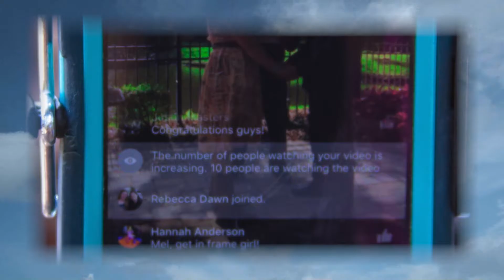WEDDING PHOTO MONTAGE!! YOU MOST WATCH"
This wonderful photo montage was created for the amazing couple that just got marry. Jn Creative has always go the extra mile to bring a little touch to such a sweet time. Hope you enjoy this video.